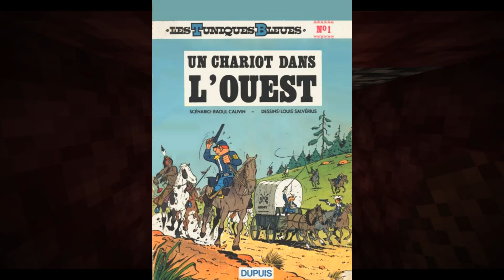La poopulace sur minecraft - Épisode 8 - Je suis un moustique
dans cette épisode je suis un moustique voila c'est tout
ah et il y a aussi le meilleur aboiement de sky ever